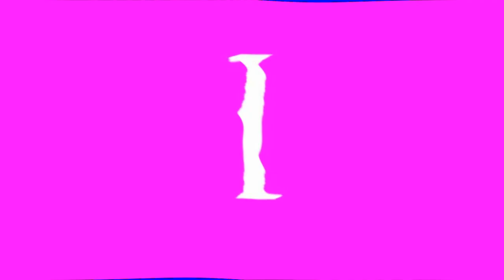(NEW EFFECT) Full Best Animation Logos in Ocean TV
How to make Ocean TV:

Swirl - Amount: -0.130

Swirl - Amount 0.130

HSL Adjust - Invert Color

Gradient Map
0: Blue
1: None
2: None

Pitches:
+4
-12